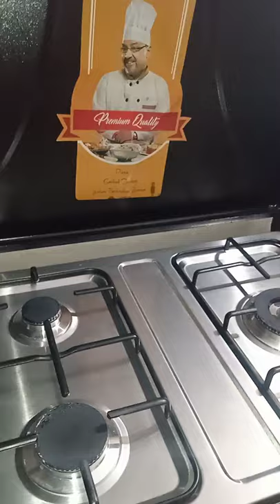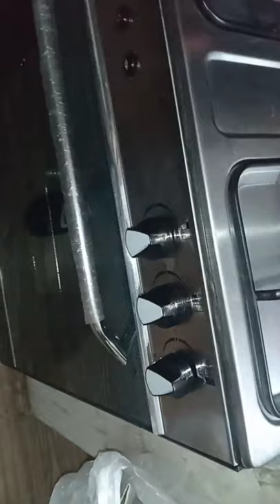My new Baking oven 😁 crown gas oven || not sponsor video.